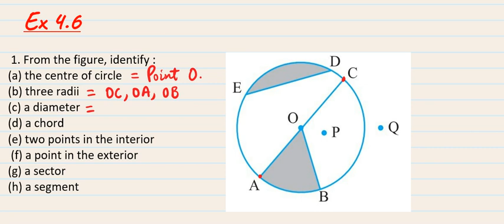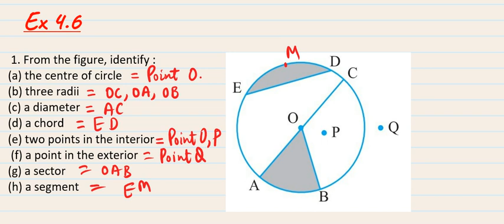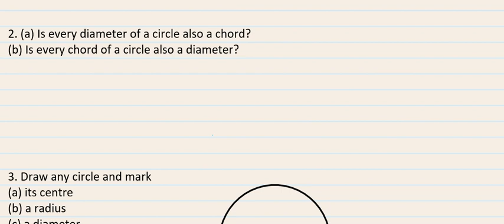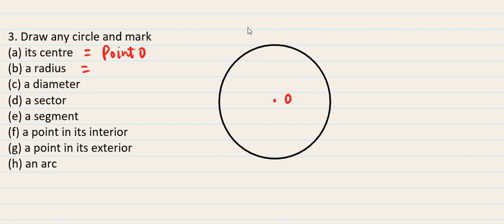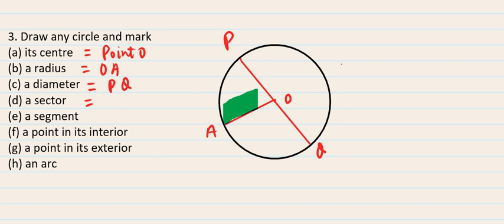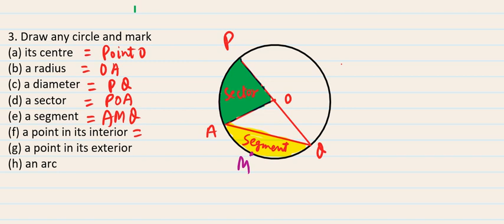Class 6 Maths Chapter 4 Ex. 4.6